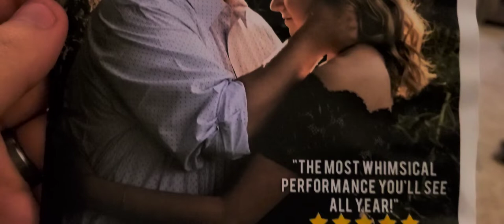Gig Log 5-28-22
Peter Mol and Nicole Wells-Mol
5-28-22
Swan Barn Door
Wisconsin Dells, WI